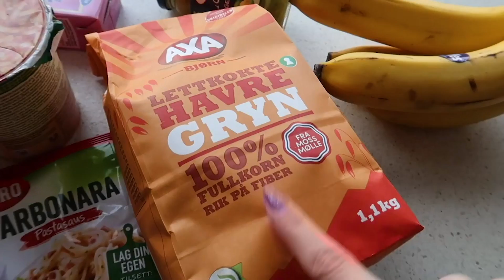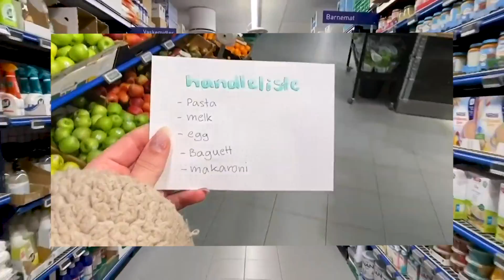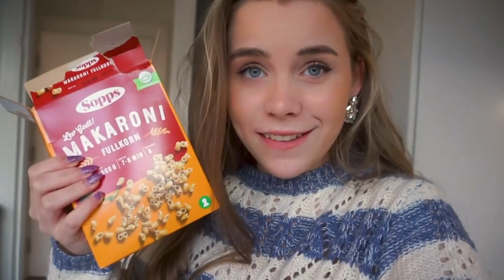Kan Mina Jacobsen Overleve på 5 Varer i 1 Uke?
Trenger man egentlig å hamstre? Vi vedder på at hvis du tar en skikkelig kikk i alle kjøkkenskuffer og skap så vil du finne nok matvarer for flere uker. Vi utfordret Mina til å ta en titt i sine skap. Hun fikk så velge 5 varer fra REMA 1000. Dette er alt hun har å leve på i EN UKE!! Hun får i tillegg aldri lov til å kaste noen av maten… Vil hun klare det?

Annonse - innhold fra REMA 1000

JUBEL er produsert av Splay for REMA1000